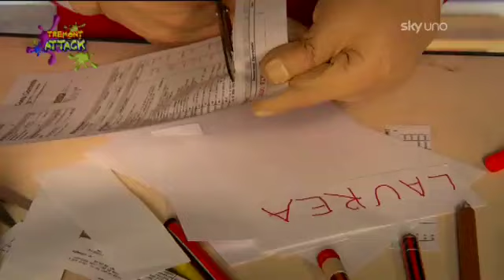Gli Sgommati - Puntata 41 - "Me lo prendi papà?": i sì di Bossi sono tutti per il Trota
Gli Sgommati: il talk show satirico di Sky Uno in onda dal lunedì al venerdì alle 21.Tutte le puntate visibili anche su

La licenza media? Miss Padania? Il Senatur non dice mai di no al suo Renzo. Padre e figlio, aiutati da Sora Cesira, rivisitano il celebre brano di Morandi. E mentre Gheddafi invia un altro video, sempre più politici de Gli Sgommati finiscono al cinema.